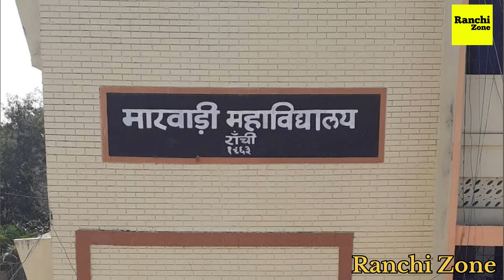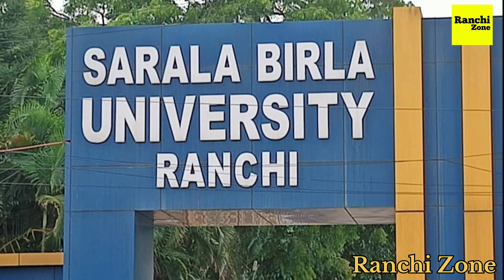Top 10 Best And Famous College in Ranchi JHARKHAND 2024 || Admission Form,Campus Tour,Fee etc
Top 10 Best And Famous College in Ranchi JHARKHAND 2024

Best tourist places to visit in Ranchi
Top colleges in Ranchi, Jharkhand
Ranchi weather forecast
History of Ranchi
Hotels in Ranchi, Jharkhand
Real estate in Ranchi
Ranchi to Delhi flights
Shopping malls in Ranchi
Ranchi cricket stadium schedule
Restaurants in Ranchi, Jharkhand
Job opportunities in Ranchi
Ranchi University courses and fees
Healthcare facilities in Ranchi
Events and festivals in Ranchi
Public transport in Ranchi
Ranchi to Kolkata train timings⁶
Famous personalities from Ranchi
Cultural heritage of Ranchi
Ranchi municipal corporation services
IT companies in Ranchi
"Top tourist attractions in Ranchi"
"Best time to visit Ranchi"
"Famous waterfalls in Ranchi"
"How to reach Ranchi"
"Historical places in Ranchi"
"Ranchi travel guide"
"Popular things to do in Ranchi"
"Ranchi tourism packages"
"Best hotels in Ranchi"
"Top restaurants in Ranchi"
"Adventure activities in Ranchi"
"Ranchi sightseeing tours"
"Religious places in Ranchi"
"Natural attractions in Ranchi"
"Weekend getaways from Ranchi"
"Wildlife sanctuaries near Ranchi"
"Ranchi local cuisine"
"Travel tips for Ranchi"
Ranchi University admission process"
"UG admission criteria Ranchi University"
"Ranchi University entrance exam dates"
"Jharkhand UG admission requirements"
"Ranchi University application form 2024"
"Ranchi University merit list for UG courses"
"UG admission fee structure in Ranchi colleges"
"Ranchi University UG merit list"
"Documents required for UG admission in Jharkhand"
"Reservation criteria for UG admission in Ranchi"
"Ranchi University UG course syllabus"
"Best UG colleges for [specific course] in Ranchi"
"Direct admission options for UG courses in Jharkhand"
"Scholarship opportunities for UG students in Ranchi"
"UG hostel facilities in Ranchi colleges"
"Important dates for UG admission in Ranchi"